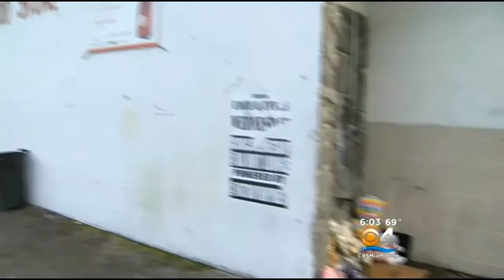Coworker Of Slain Miami Gardens Clerk Speaks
The coworker of a clerk gunned down outside a Miami Gardens food market said he heard the gunshots just before his shift change.